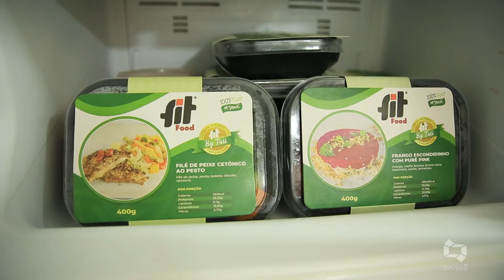FIT BY TATI PRA VALER! 22/12/2018